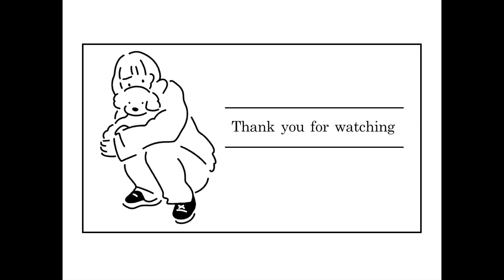【観戦Vlog】神宮でのOP戦は曇天の中快勝！阪神ハイライト動画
神宮球場で行われたヤクルト×阪神のオープン戦の観戦動画です！
いつもより超超ハイライト的動画になってしまっていますが、よろしければご覧ください。

天候も雨が降りそうな曇天の中、試合終了までなんとか持ち堪えてくれてよかったです…